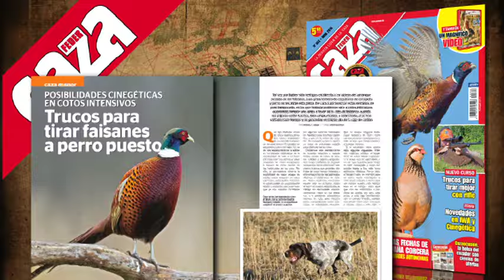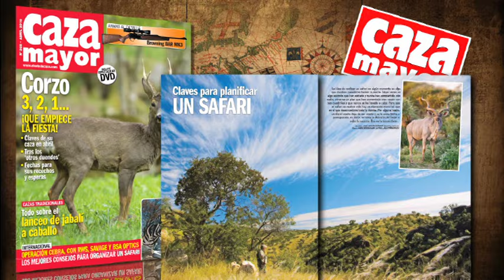Revistas Federcaza y Caza Mayor Abril 2016